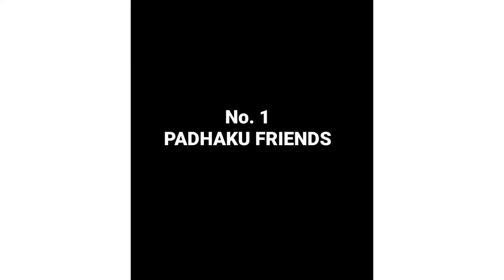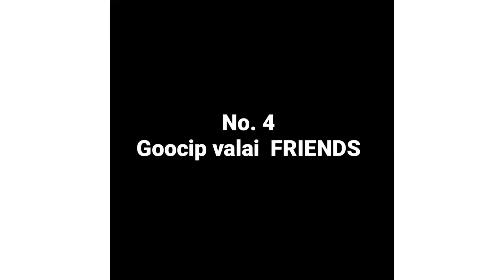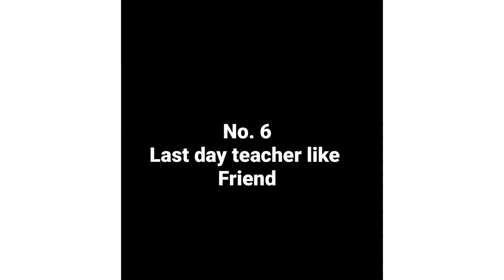Exam //Types of Friends Before Exam//2021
Types Of friends Before Exam
Enjoy the viedio